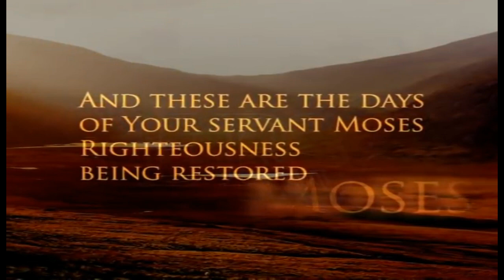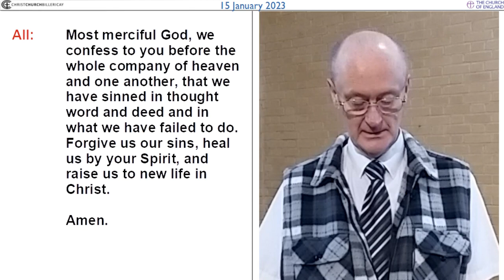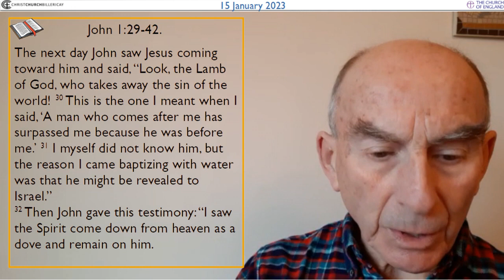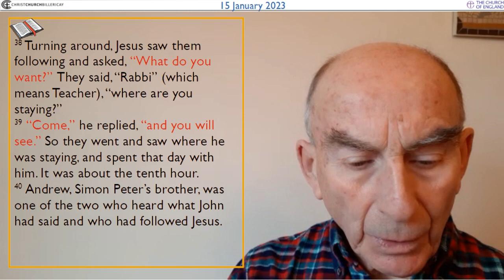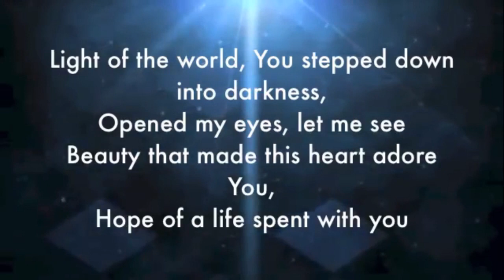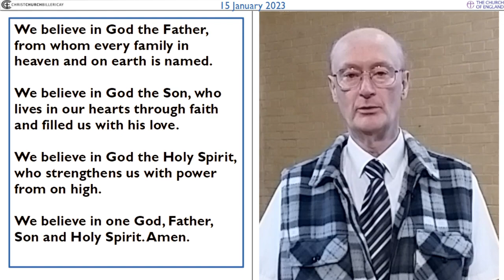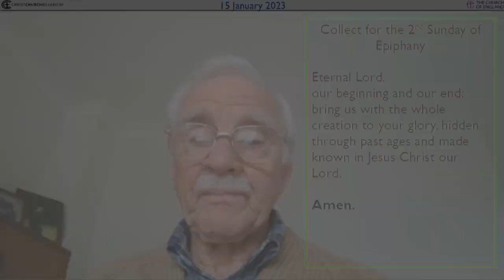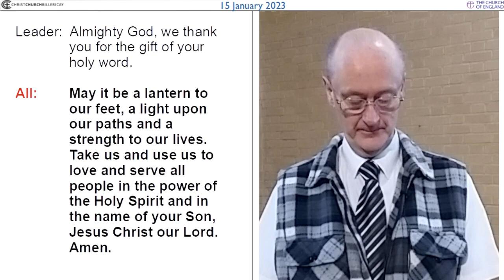Morning Worship, 15 January 2023